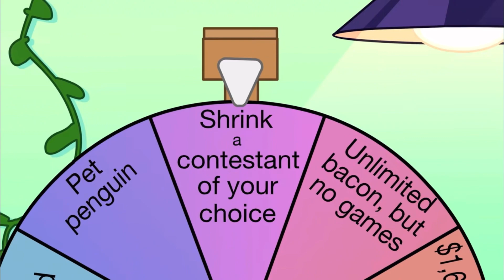BFDIA 12 Elimination Scene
Credits to @BFDI for BFDIA